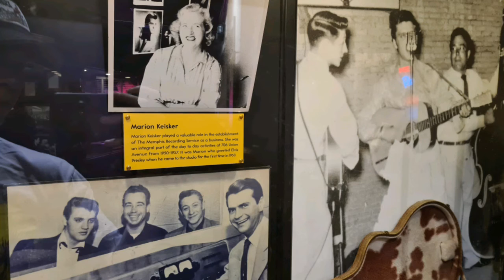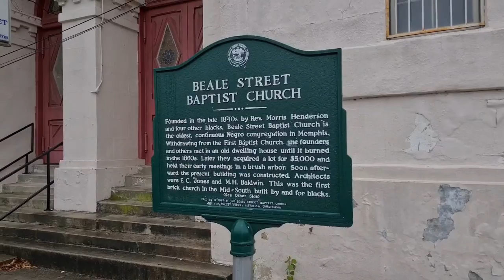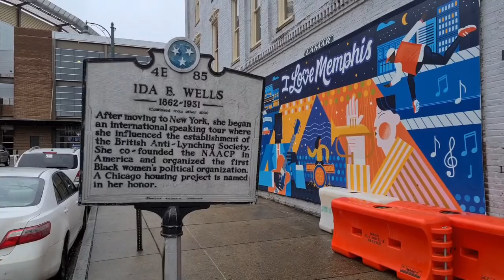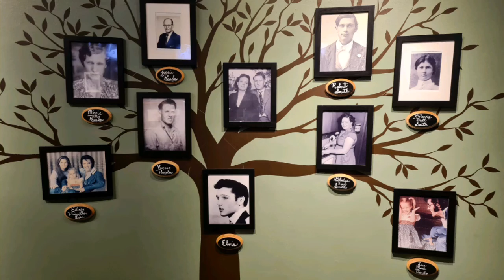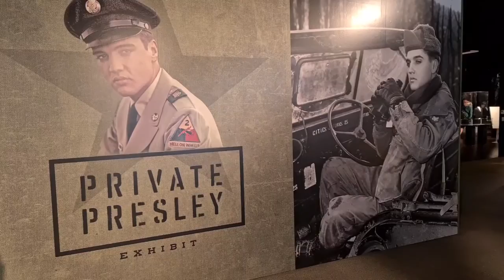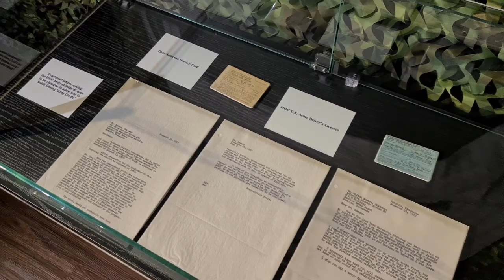the elvis experience: graceland + sun studios in memphis, tennessee / solo travel vlog usa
the final stop on my entire solo travel adventure!! i cant believe this is it done but we are ending on a high in memphis, tennessee by going to GRACELAND! im a big elvis fan so this was so surreal and cool, i loved it. of course we also stopped by sun studio and did their tour too, its where elvis recorded his first ever songs. a quick trip to beale street was necessary too! such an amazing end to a fantastic trip.